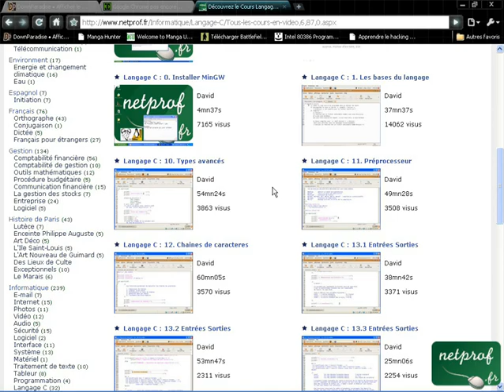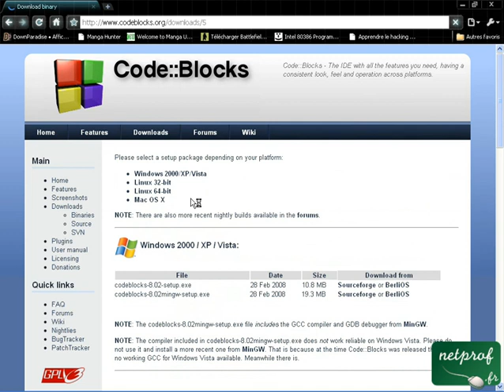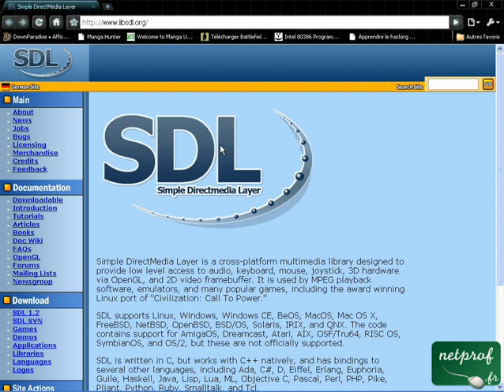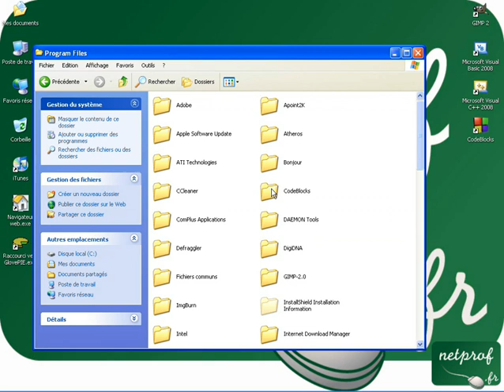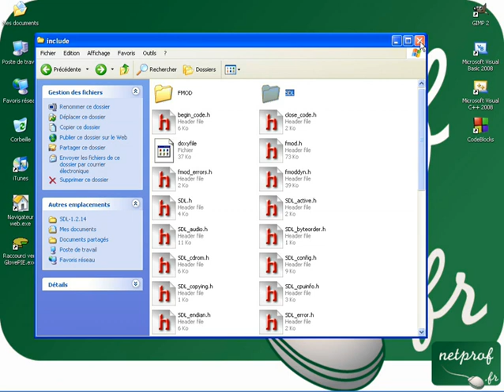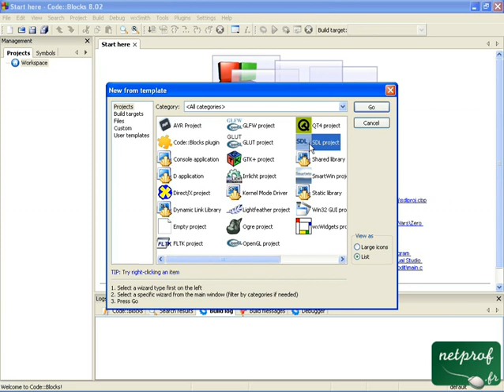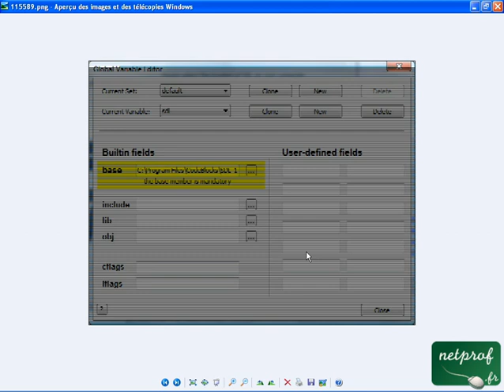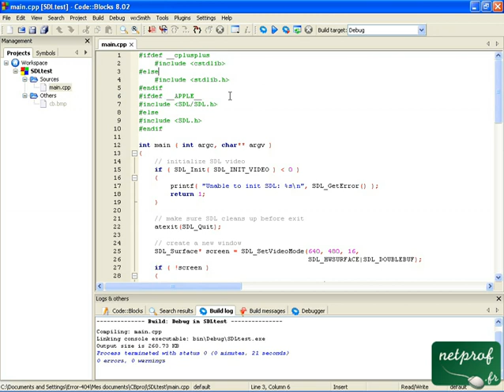1.Programmation des jeux : Les outils